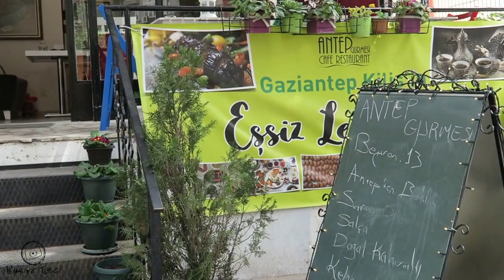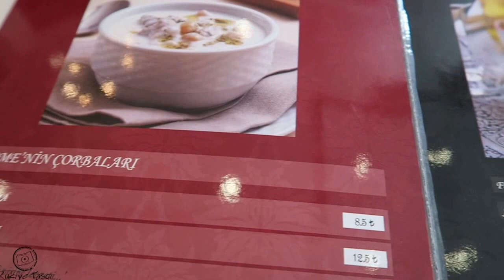Antep Gurmesinde Çekiliş Var - Mekan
Herkese Merhaba,
Geçtiğimiz günlerde yaklaşık 6 ay önce açılan bir mekanı ziyaret etme imkanı buldum. Mekanın ismi Antep Gurmesi. Mekanı bir anne-kız ortak işletiyor ve antep yemeklerinin yanısıra glutensiz beslenenler için ürünler yapıp satıyorlar.